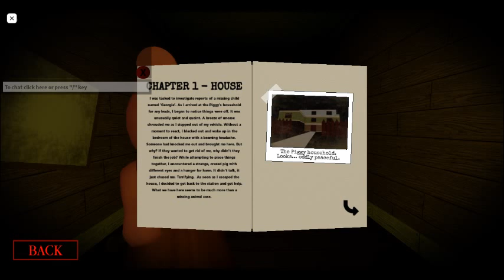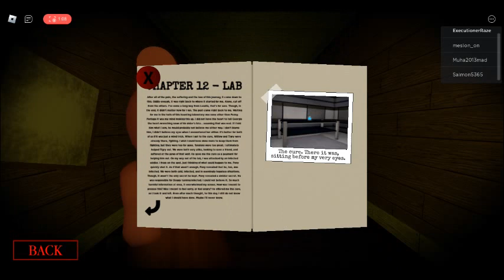Piggy all books